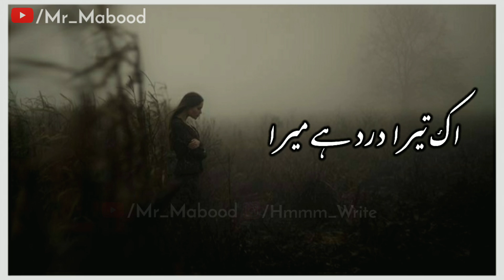Qurbatain Ost Status |😭 New Sad Song Status 😢| Qurbatain WhatsApp Status|Latest Status|Mr_Mabood